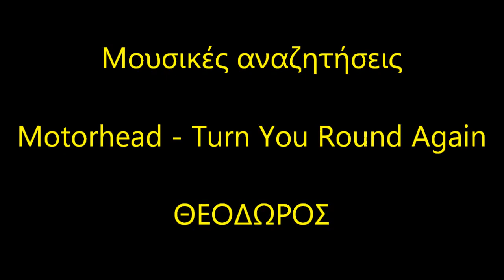Shakes and Fidget οι2011 20110826 Redliners